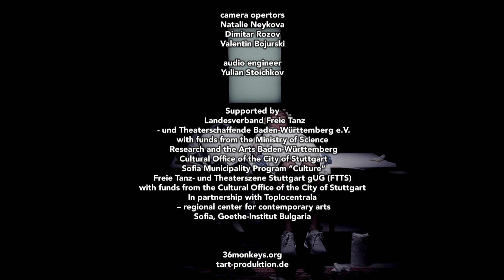37 Matches Trailer EN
37 Matches
by Zdrava Kamenova and Gergana Dimitrova
theatre performance

German-Bulgarian co-production by TARTproduktion (Stuttgart), 36 Monkeys (Sofia), Fitz! (Stuttgart) and TNL (Luxembourg)

Director and stage design: Bernhard Eusterschulte

Cast: Snezhina Petrova, Manuela Sarkissyan, Véronique Kinnen/Nevena Kaludova and Nathan Cooper

Research, dramaturgy: Gergana Dimitrova

Puppet, Puppeteering workshop leader: Antje Töpfer

Assistant director: Karina Ilieva

Assistant stage designer: Tanya Nedelcheva

German translation: Alexander Zitzmann

English translation: Alexander Gyurovsky

Poster: Rolf Eusterschulte

The performance is in Bulgarian, German and English

"37 Matches" is a play that walks on the edge of the crime story genre. It is also a play about social inequalities in Western societies, which are increasingly exacerbating the tensions between people. These dynamics threaten to explode our connective social fabric. It is no coincidence that the title refers to Andersen's ‘The Little Match Girl’.

The play will take us directly into the life of Elena, who is a caregiver and at this very moment goes to see yet another client. Everything seems as usual, even better than. The agency offers good conditions, the house is nice, the family seems kind. However, she starts feeling pressured from all sides. Her own family needs the money she earns in Germany, and the clients are proving to be less than trouble-free. Gradually, things become entangled in a most unexpected plot, devised and in fact thoroughly explored by Zdrava Kamenova and Gergana Dimitrova, in their eighth play together. The two conducted a series of interviews with caregivers and people from agencies, and the final part of the play was completed during their fall residency at VT Events and TAM, Veliko Tarnovo.

The play is performed in Bulgarian, German and English with subtitles in Bulgarian. Its team is, of course, also international. The director and set designer is Bernhard Eusterschulte, the dramaturge is Gergana Dimitrova, and in the roles we will see Snezhina Petrova, Manuela Sarkissian, Véronique Kinnen/Nevena Kaludova and Nathan Cooper. A key character in the play is also a special human-sized puppet made by Antje Töpfer – a German artist in the field of object, visual and puppet theatre. She was in Sofia specifically to train the actors how to interact and work with it. The music is by Julian Stoichkov and the translators of the play are Alexander Zitzmann and Alexander Gyurovsky.

For some of the production team, this is their second theatre encounter, as some of them know each other from the Icarus-nominated co-production between 36 Monkeys and TARTproduktion – Cinderellas Ltd.

In 2023, “37 Matches” will be performed several times in Sofia, Stuttgart and Luxembourg, Kutna Hora, Piatra Neamt, Timisoara, Stara Zagora

The Realization of Bulgarian-German Theatre Production project is supported by Sofia Municipality, Sofia Cultural Programme.

It is realized with the support of the Baden-Wuerttemberg Association of Independent Dance and Theatrе Proffessionals with funds from the The Baden-Wuerttemberg Ministry of Science, Research and Art, the Office for Culture of the City of Stuttgart, Tanz- und Theaterszene Stuttgart (FTTS).

With the partnership of the “Toplocentrala” Regional Centre for Contemporary Arts (Sofia) and Goethe-Institut Bulgaria.

The play is supported by the National Culture Fund, One Year Grant and Creative Initiatives programmes.

In Bulgaria, the performance is distributed with the financial support of the National Culture Fund under the "PROGRAM FOR RESTORATION AND DEVELOPMENT OF PRIVATE CULTURAL ORGANIZATIONS".